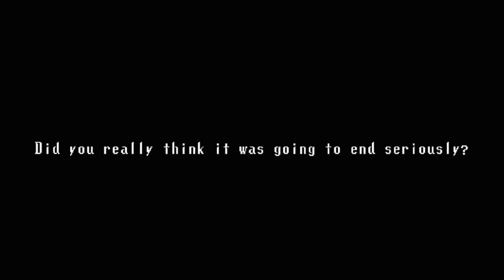(SJSM #5) Waails' spooky journey ends here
... Or not?

Believe me or not: Even if I used TTS to play this horror game, this all was just made for entertainment, but also mostly based upon my reactions and such. Might be stupid, but at least I'm not lying.

Special Thanks:
Sr. Pelo for the source to "make" Spooky say "F*CK YOU!"

If you want to listen to the random crap I do regarding to my channel or TF2, here's my SoundCloud

-- Waails.